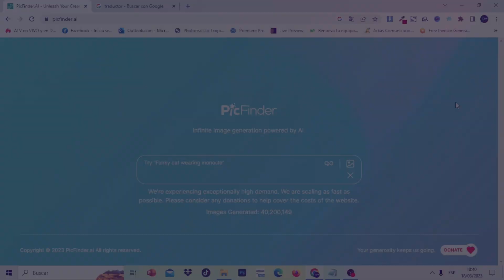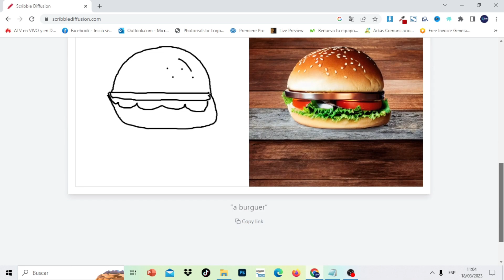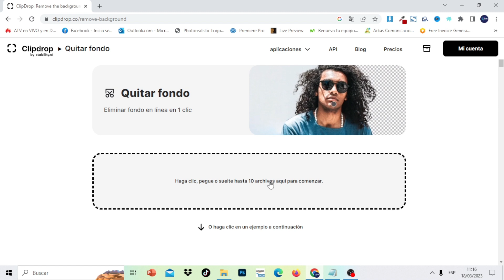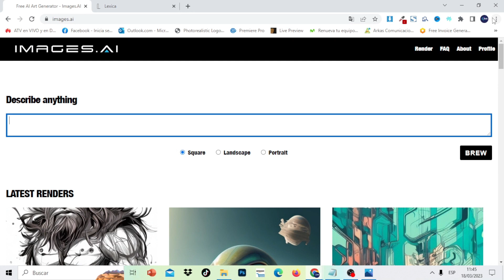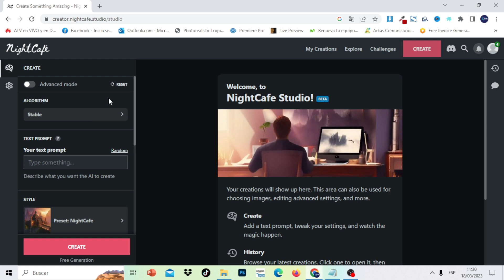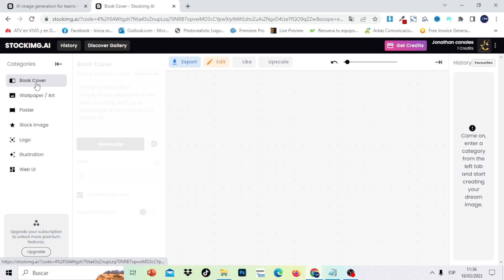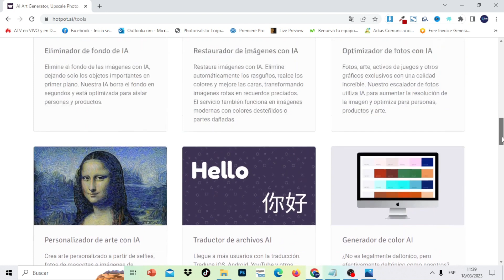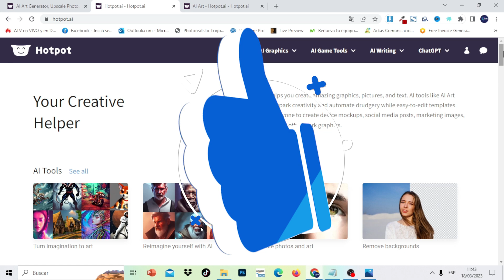7 herramientas de INTELIGENCIA ARTIFICIAL para crear imágenes que no conocías 100% GRATIS🤖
En el video de hoy muestro las 7 mejores herramientas de inteligencia artificial para crear imágenes gratis que no conocías Y es que la mayoría ya conocemos las más populares como son Dall e, Midjourney o Stable Diffusion .Por eso he querido traer otras herramientas que nos permiten trabajar de forma más concisa, utilizando la inteligencia artificial
PicFinder.AI es un generador de imágenes impulsado por IA que permite a los usuarios dar rienda suelta a su creatividad y dar vida a su visión. La tecnología que hay detrás es capaz de transformar la descripción de un usuario en una impresionante obra de arte.
SCRIBBLE DIFFUSION -PERMITE Convertir tu boceto en una imagen refinada usando IA
CLIPDROP-El ecosistema definitivo de aplicaciones, complementos y recursos para todos los creadores,
impulsado por inteligencia artificial.

★ Links Importantes ★

MARCA DE TIEMPO:
0:00:00Introducción:7 herramientas de INTELIGENCIA ARTIFICIAL para crear imágenes que no conocías
0:00:50HERRAMIENTA 1-PICFINDER
00:02:05HERRAMIENTA 2-SCRIBBLE DIFFUSION
00:03:51HERRAMIENTA 3-CLIPDROP
00:07:14HERRAMIENTA 4-IMAGES AI
00:08:34HERRAMIENTA 5-CREATONIGHT CAFE STUDIO
00:10:27HERRAMIENTA 6-STOCKIMG
00:13:24HERRAMIENTA 7-HOTPOT
00:15:01Conclusiones y recomendaciones finales